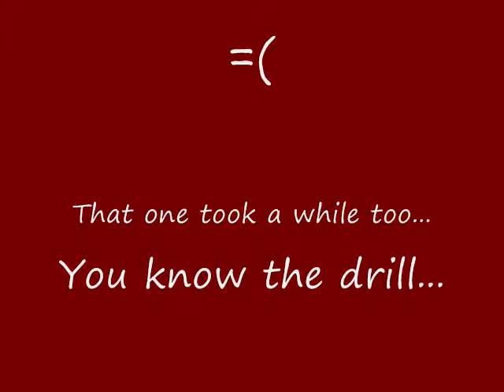Man vs. Animal and some magic..